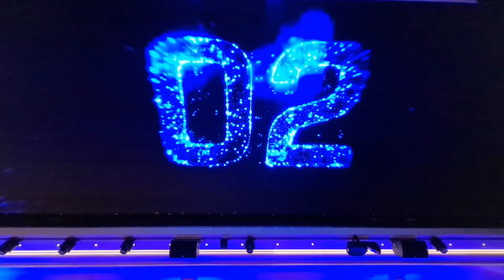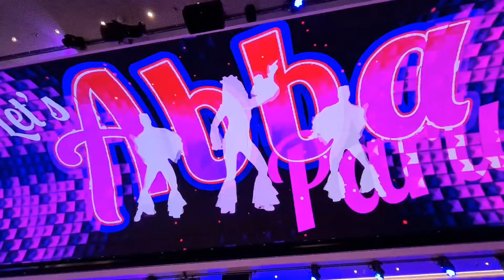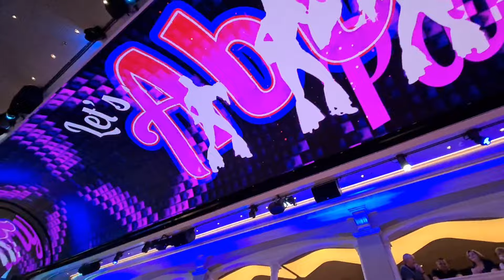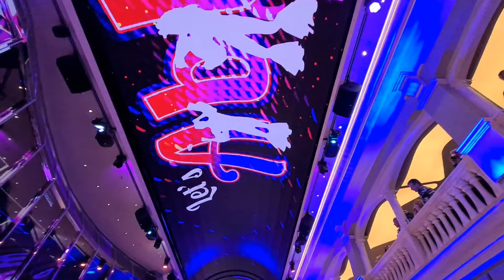MSC "Virtuosa" - Norwegian Fjords Cruise 2nd - 9th September 2023 Featuring Asa Elliott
00:00 Embarkation In Southampton And Departure
03:18 Asa Elliott From Tv Show "Benidorm"
05:45 Mascot Parade And Galleria Show
07:00 ABBA Party In The Galleria
11:38 Savannah Water Park
12:13 Soul Town Party In The Galleria
14:01 Haugesund, Norway
16:08 Galleria Show And 80's Party
17:08 Flam, Norwegian Fjords
17:35 Flam Railway
27:07 Departing Flam And Cruising Along The Norwegian Fjords
29:08 Silent Disco In The Galleria
32:33 Olden And Loen Skylift, Sailaway Norwegian Fjords
41:10 Asa Elliott (Part 2)
46:18 White Party Night In The Galleria
54:29 Medical Emergency At Sea
57:26 Final Look Around MSC Virtuosa
59:04 Photos From Our Cruise